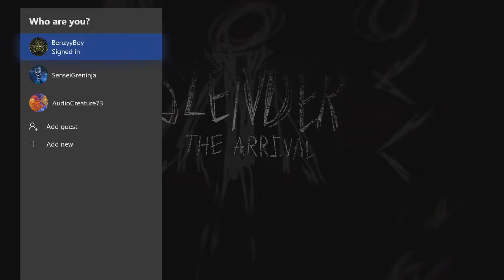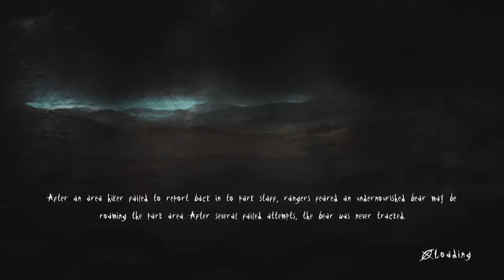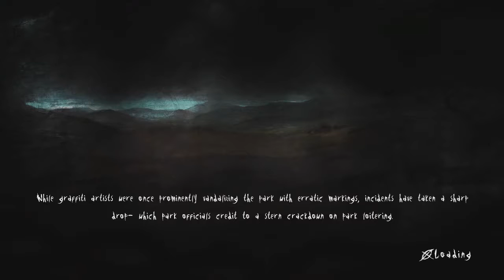Slender The Arrival #4 - Bonus Level! (END)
Getting back to YouTube with the right mentality